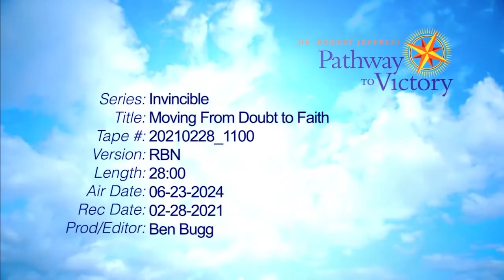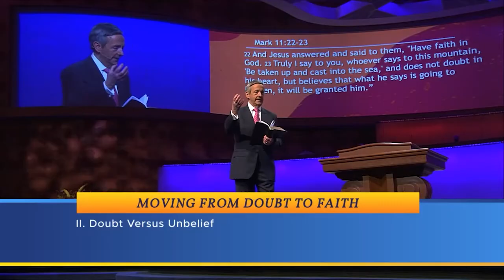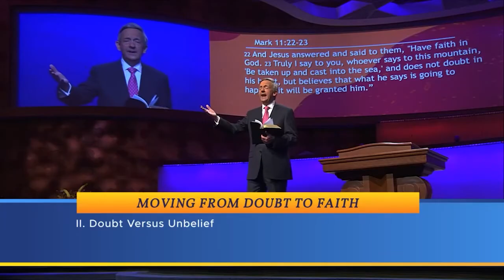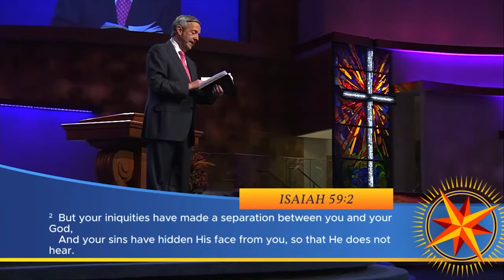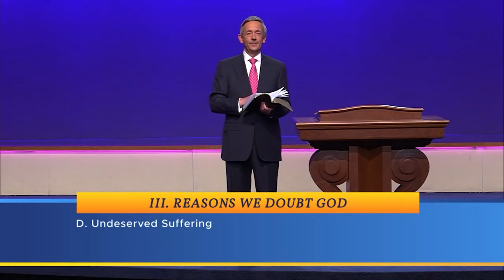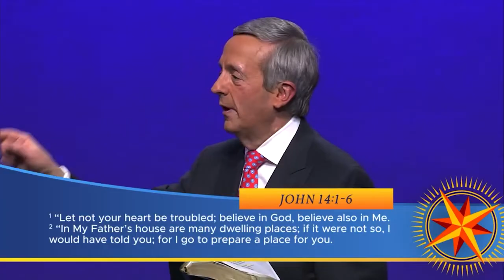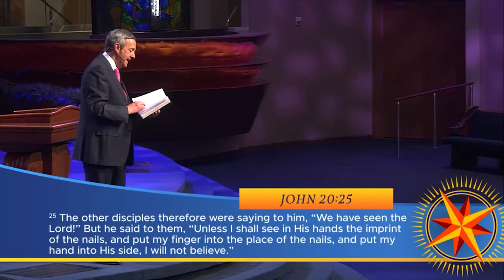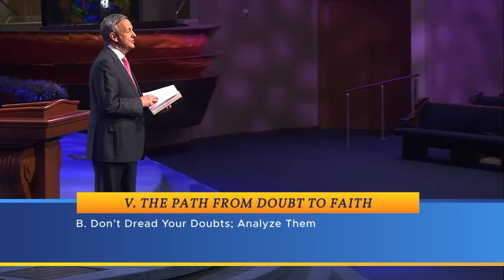108 PTV20240623 20210228 RBN 1 1